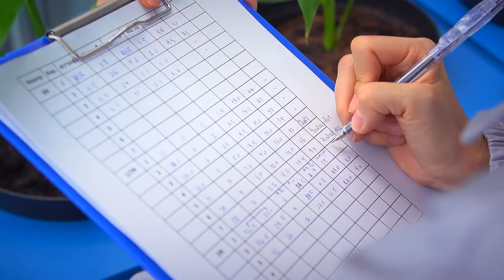1 นาที กับ BCG Model ตอน เทคโนโลยี "Plant Phenomics"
สวทช. นำเทคโนโลยีการประเมินสรีระวิทยา และรูปลักษณ์ขั้นสูงของพืช หรือ Plant Phenomics มาใช้ในการศึกษาวิจัยและปรับปรุงพันธุ์พืช ด้วยเทคนิค Image Analysis โดยใช้กล้องและเซนเซอร์ประเภทต่างๆ ในการวัดค่าพารามิเตอร์ที่สำคัญได้อย่างรวดเร็ว แม่นยำ ด้วยระบบควบคุมอัตโนมัติโดยไม่ทำลายต้นพืช ข้อมูลที่ได้จากการวิเคราะห์จะเป็นประโยชน์อย่างยิ่งต่อการพัฒนาการเพาะปลูกพืชที่ให้สารสำคัญสูง การคัดเลือกพันธุ์พืชที่ทนต่อภัยธรรมชาติ เช่น น้ำแล้ง น้ำท่วม โรคและแมลงศัตรูพืช

ปัจจุบัน สวทช. กำลังดำเนินการจัดตั้งศูนย์ประเมินสรีระวิทยาและรูปลักษณ์ขั้นสูงของพืช หรือ Plant Phenomics Center ขึ้น ในพื้นที่ EECi เพื่อยกระดับการวิจัยและขับเคลื่อนการเติบโตของอุตสาหกรรมการเกษตรไทยได้อย่างสอดคล้องกับโมเดลเศรษฐกิจบีซีจี (BCG economy model)